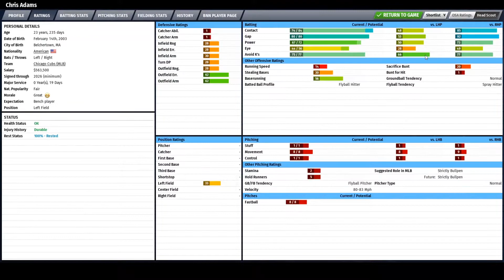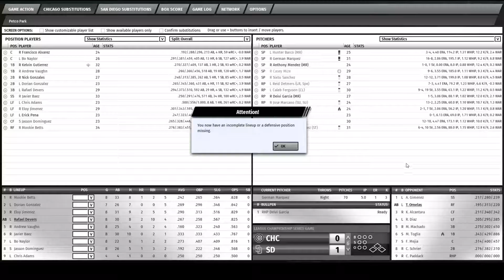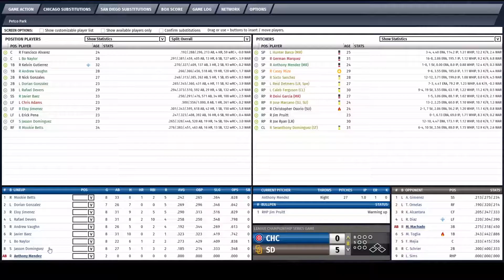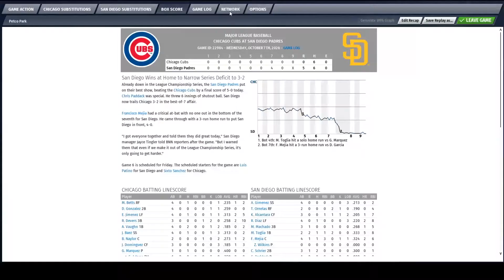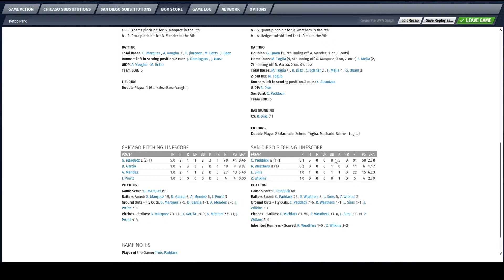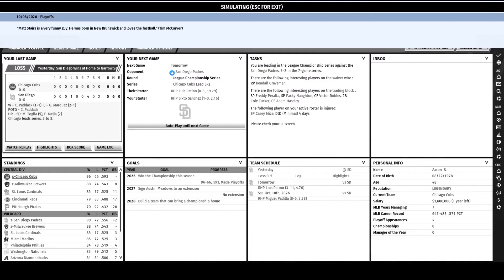Out of the Park Baseball 21 (OOTP)--Chicago Cubs Ep. 27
Game 5 of the NLCS against the San Diego Padres.  Can we close it out or will they force a Game 6?